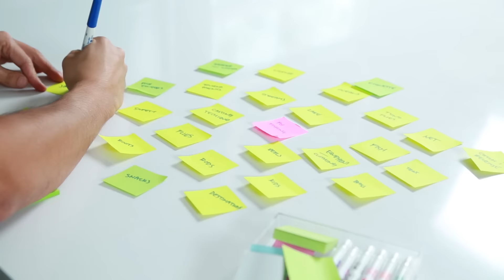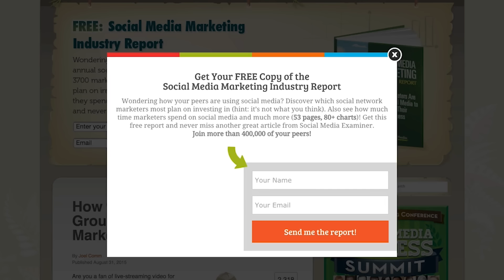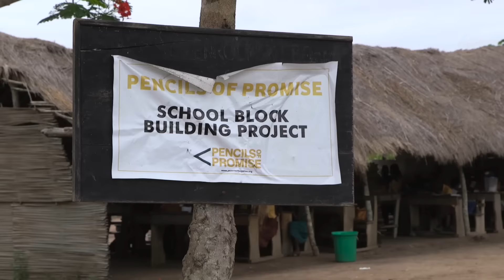SPI TV Rewind - My Top 5 Must Sees of 2015, SPI TV, Ep. 36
As we come up to the end of the year, I thought it would be fun to share my top 5 favorite episodes of SPI TV from 2015. Here's the list below with links for your convenience: